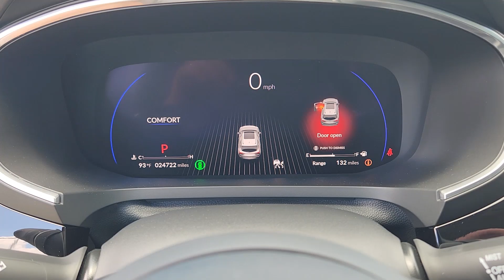2022 Acura MDX Technology Austin, Bluff Springs, Ford Oaks, Pilot Knob, Creedmore TX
Pre-Owned 2022 Acura MDX Technology available at Sterling Acura of Austin located in 4801 S I-35 Frontage Rd, Austin, TX, 78744. Servicing the Austin, Bluff Springs, Ford Oaks, Pilot Knob, Creedmore area.

Get into a car with value, the   2022  Acura MDX.  Experience the power, luxury, and superior handling of the MDX. These are just some of the great options this vehicle comes with: Apple Carplay®/Android Auto®, Navigation System, Keyless Entry, Moonroof, Lane Keeping Assist, Power Liftgate, Heated Mirrors, Satellite Radio, Back-Up Camera, Premium Sound System. Experience the superior handling of this high-performance luxury SUV. Make an appointment to drive one today!